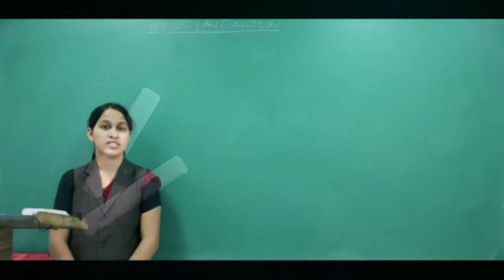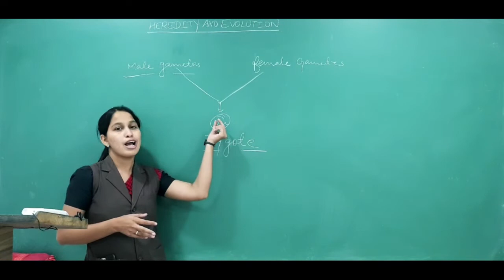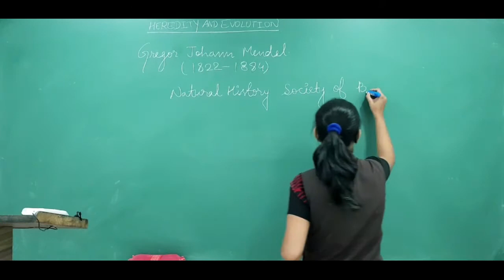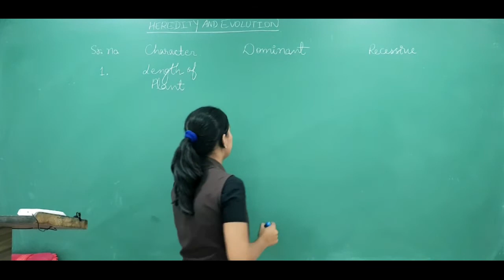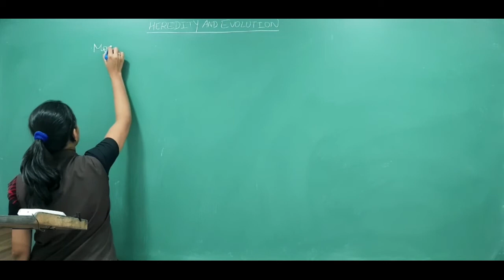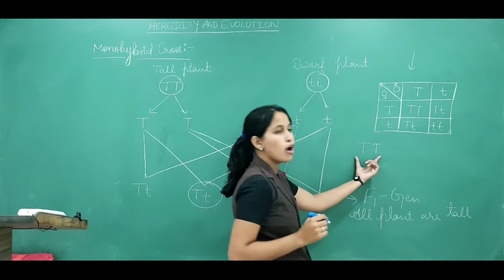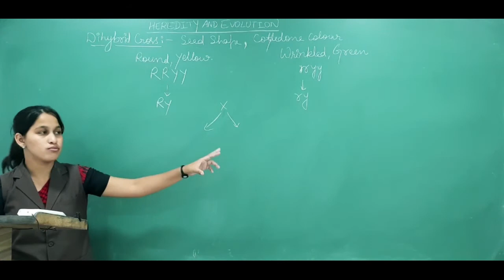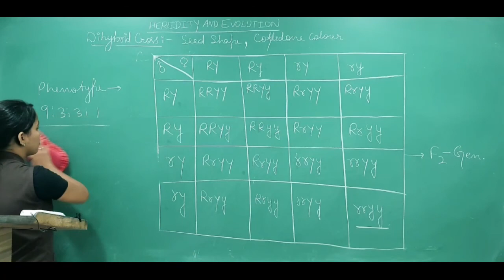Heredity and Evolution| Video 1/4 | CBSE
Introduction to term Heredity and Evolution
Male gametes
Female gametes
Gregor Mendel - Father of Inheritance
Dominant & Recessive traits
Important terms
Monohybrid cross
Dihybrid Cross